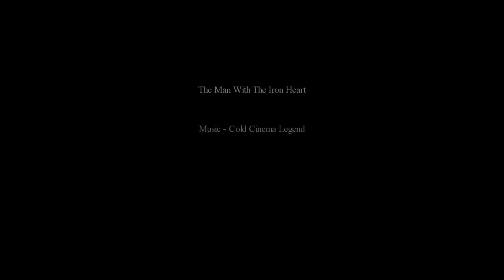The Man With The Iron Heart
Movie - The Man With The Iron Heart